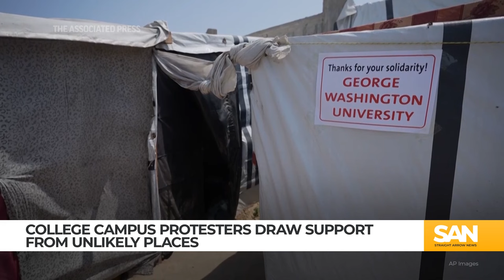Houthis and Iranian university welcome expelled US students to join ranks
Protests across U.S. college campuses have captured the attention of many, including universities in Iran and Yemen. Now, those universities are reaching out to students and professors who may have been expelled over their activism.

“Students and even professors who have been expelled or threatened with expulsion can continue their studies in Shiraz University and I think that other universities in Shiraz and Fars province are prepared to do the same,” Iran’s Shiraz University President Mohammad Moreno said on Wednesday, May 1.

Houthi-ran Sanaa University in Yemen said the students could continue their education there, too. Yemen’s Iran-aligned Houthi militia, which has disrupted global shipping with attacks in support of Palestinians, welcome expelled students to join them as well.

In another show of support for college protesters, Palestinians in the Gaza Strip expressed gratitude, with demonstrators putting up thank-you notes directed at several American universities.